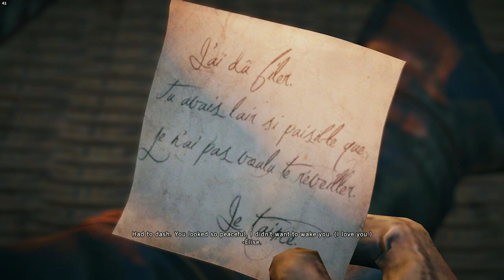Assassin's Creed 5 Unity Part 9 Gameplay 1792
1792
October 31, 1792: The Templar Marie Lévesque was killed by the Assassin Arno Dorian while hosting a party at Luxembourg Palace, for her involvement in the conspiracy to starve Paris' population. Arno escaped with Élise de la Serre using a stolen hot air balloon.

Arno's Weapons & Equipment:
Cinquedeas
Legendary Military Outfit
Gold Plated Pistol

240Hz Ultra-Fast Refresh Rate
GeForce RTX 3060
11th Gen Intel" Core"
i7-11800H Processor